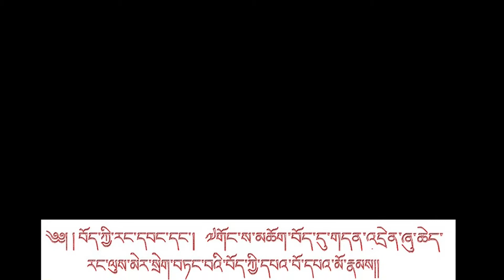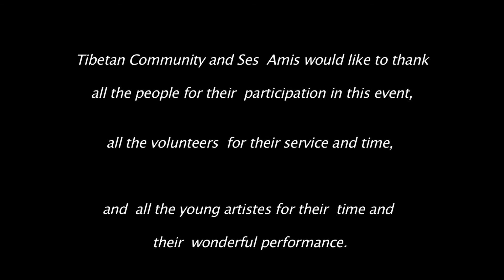Paris Tibetan Losar 2013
The Community Tibetan and Ses Amis had organised a public prayers on 17 Feb 2013,  paris - France,  on the occassion of  LOSAR 2013 to show solidarity with the all the self immolators in Tibet.   The artistes of   Cultural Group- Tibetan communty  performed a short drama about the current situation of Tibet.